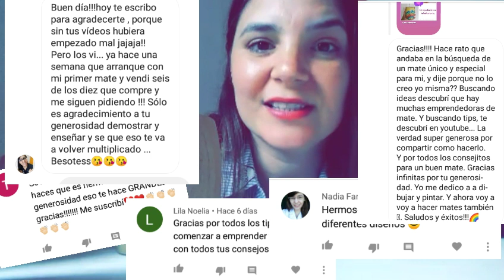COMO PINTAR UN MATE CON FONDO MADERA? 🖌️💜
Holaaa gente linda ❤️ hoy les traigo un nuevo video en este caso les COMPARTO mi manera de pintar mis mates con el fondo madera! Y por supuesto contestando algunas de sus consultas!

Espero les sea de gran ayuda como hasta hoy 🤗

Si comenzas a pintar mates apartir de lo que te COMPARTO etiqueta a @chuladasdeco en tus historias o publicaciones, los voy a estar compartiendo y nombrando en mi próximo video 💜

PREGUNTA DE LA SEMANA:
¿ Cuál es tu color preferido?

Déjenme sus comentarios los leo!¡

Podes colaborar con chuladas deco para ayudar a que está comunidad siga creciendo

COMPARTIME UN MATECITO A LA GORRA!! 🙌

Si te encontrás fuera de Argentina!

Si estás en argentina por mercado pago utilizando este alías
chuladasdeco.mp

Gracias sabes lo importante que es para mí tu aliento y agradecimiento para seguir compartiendo lo mejor con ustedes 💜